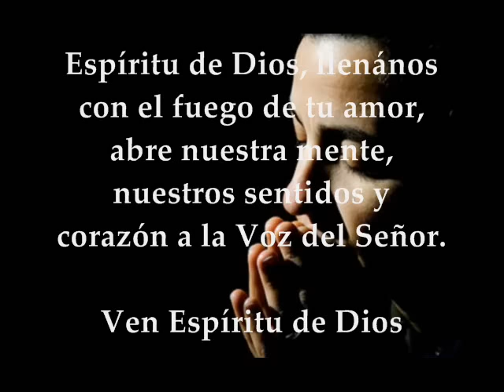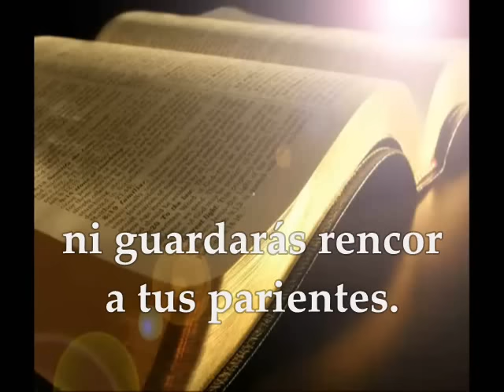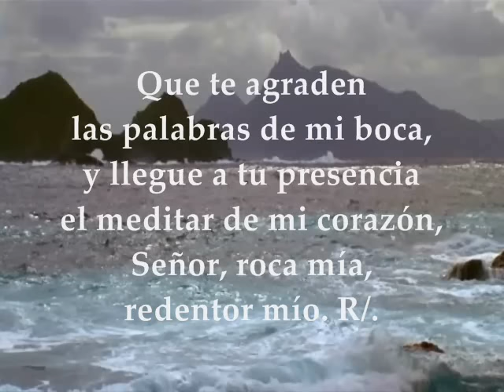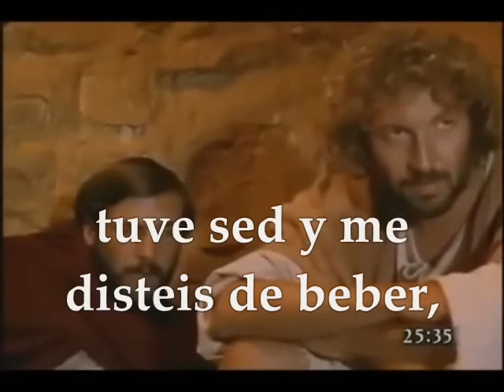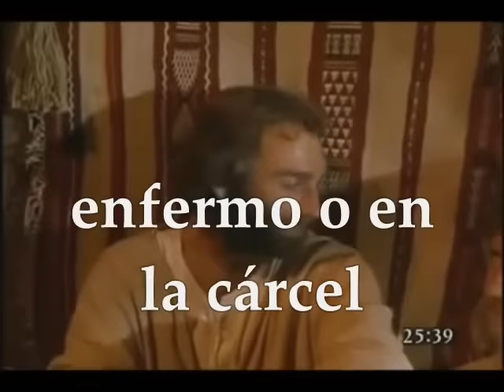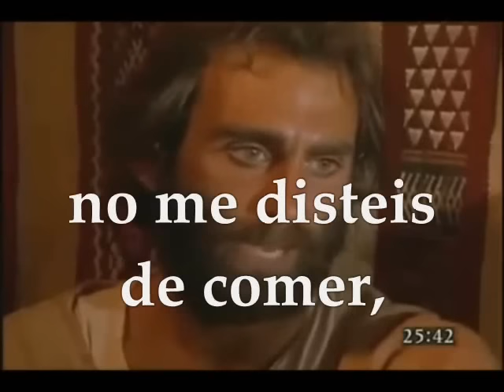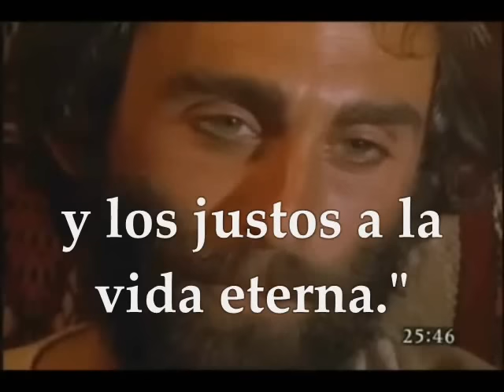Evangelio del día | Lecturas Lunes I Semana de Cuaresma Mateo 25 : 31-46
Te invitamos a orar, escuchar, meditar y compartir el evangelio del día y las lecturas biblicas correspondientes al día Lunes I Semana de Cuaresma Ciclo A 6 de marzo de 2017 PRIMERA LECTURA : Del libro del Levítico 19, 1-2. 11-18 SALMO : 18 R/. Tus palabras, Señor, son espíritu y vida EVANGELIO: Mateo 25, 31-46